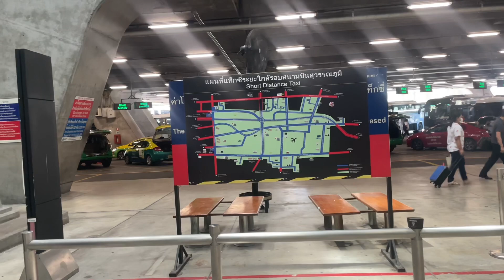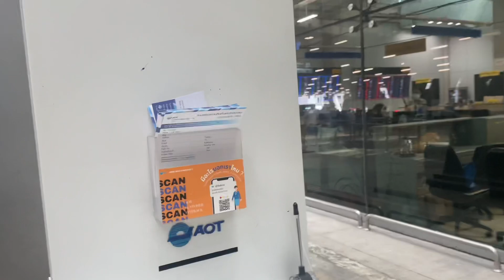Аэропорт Бангкока 🛩️Как самостоятельно и экономно доехать до Паттайи 🙂